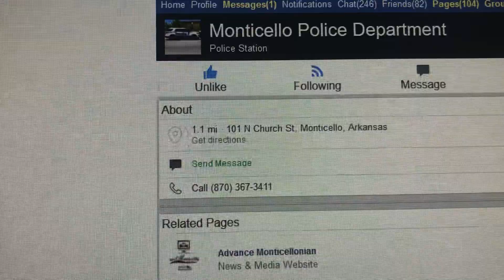Monticello AR PD Launches New Facebook Page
The Monticello Arkansas Police Department has published a new Facebook page for the residents in Monticello Arkansas. The page will keep residents updated events and concerns in the City Of Monticello. If you want to go and like the page here is the link :